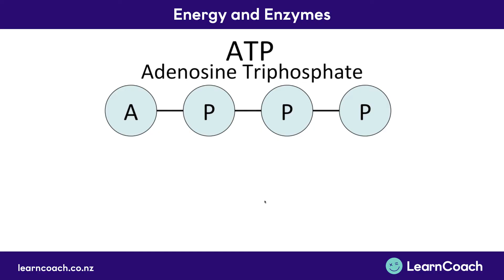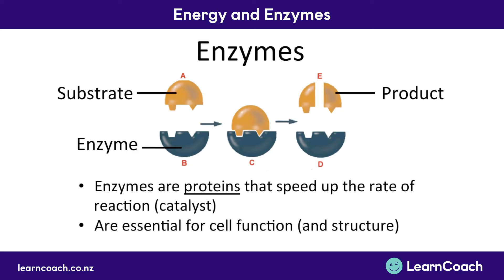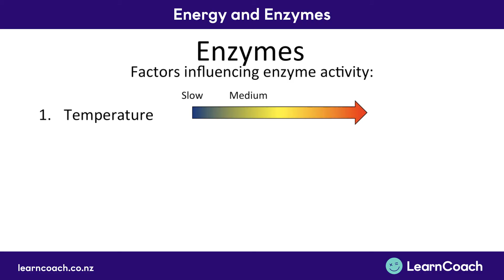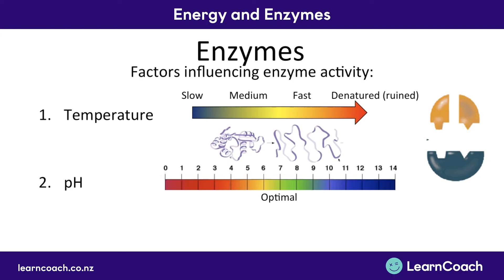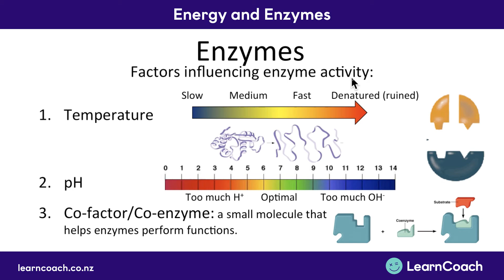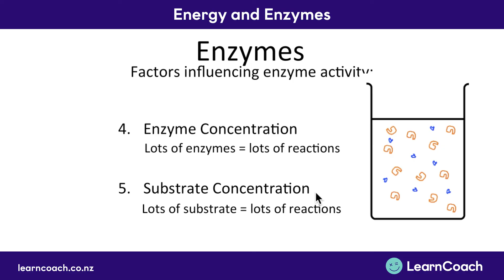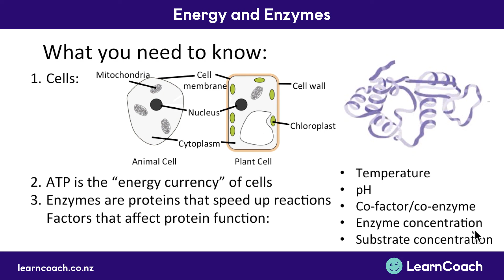NCEA Biology L2 Cells: Energy and Enzymes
For more NCEA resources like this, upgrade to LearnCoach Full Access!

The teaching videos and questions in this playlist are designed to prepare you for the Level 2 Biology external exam. In the Cells standard you should understand the following skills: Energy and Enzymes, Cellular Respiration, Photosynthesis, Diffusion, Osmosis, Active Transport, Structure of Cells, and Cellular Reproduction.